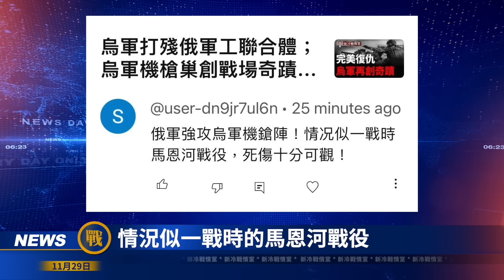烏軍里程碑式突破 俄軍狂退40公里！打四個月敗仗 普京急了；恥辱之戰 俄90%突擊隊被毀 烏軍直搗黃龍